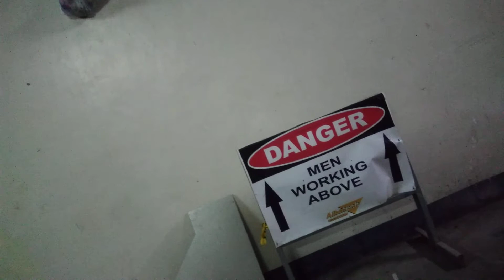how to install cable tray @emall part 4